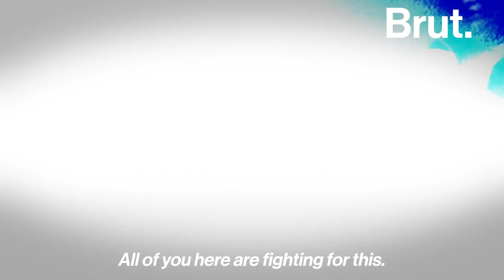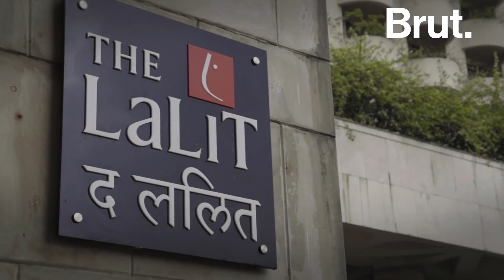Making of a Drag Queen by Color Positive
We want to thank @BrutIndia for making our video.
You can join the Color Positive Fashion Pageant 2022 and participate this year. Go to Instagram @color.positive and the link is in bio until registration is open.
The Drag Queen in the video is no longer the reigning queen due to personal reasons.